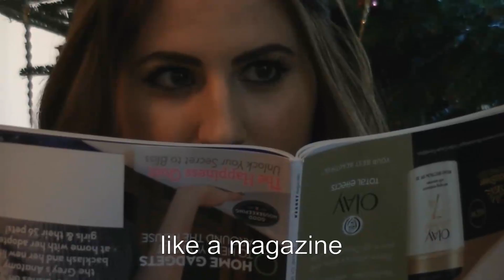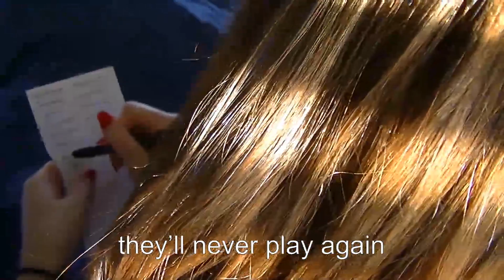Blank Brain (Parody of Blank Space)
My cousins, sister and I did a music video parody of Taylor Swift's song "Blank Space." Hope you enjoy it!